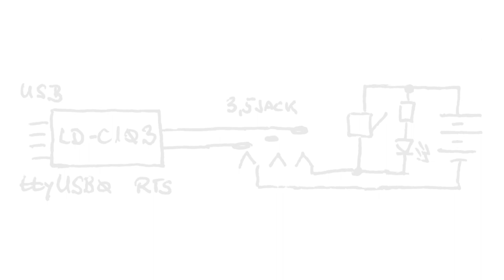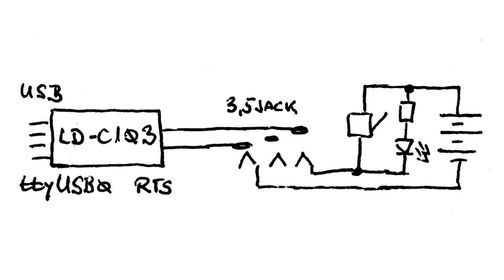2021-01-08 LD-C103 USB CW telegraph Morse keyer RTS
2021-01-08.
Hungary, Kazincbarcika.

LD-C103 USB - távíró billentyűző kábel.
Szöveg: "Hello world!".
Leírás:
Video: Nikon D3300.
Szerkesztő: Kdenlive.